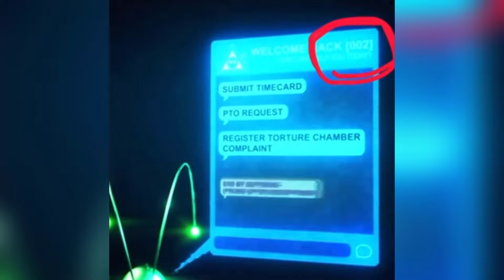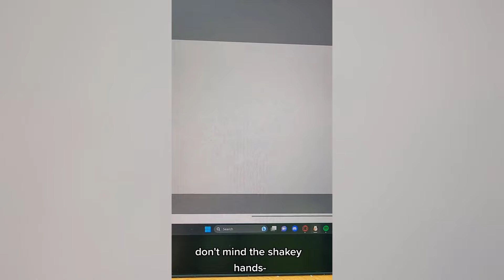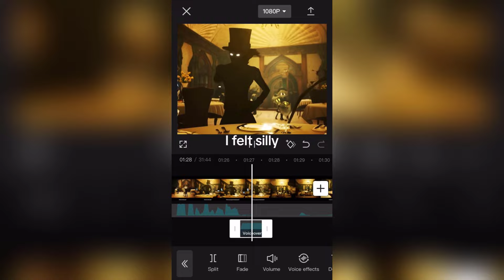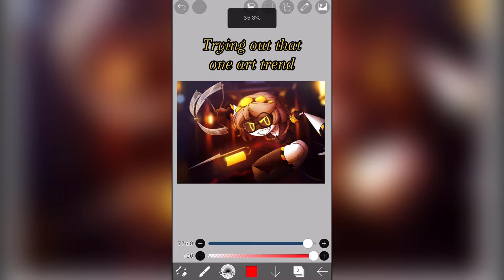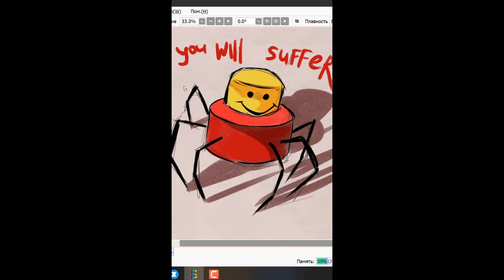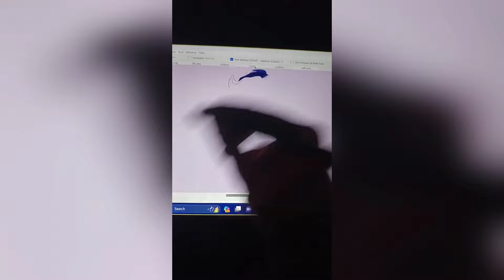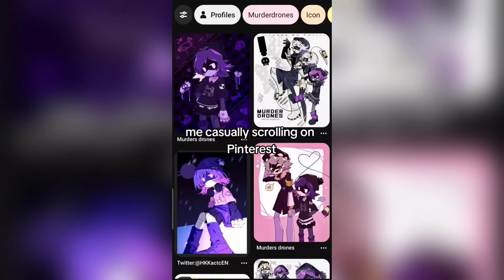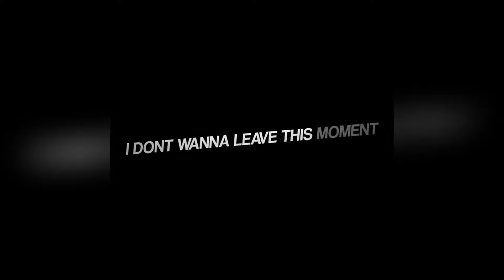THE BEST MURDER DRONE MEMES ON TIKTOK 2024 #54